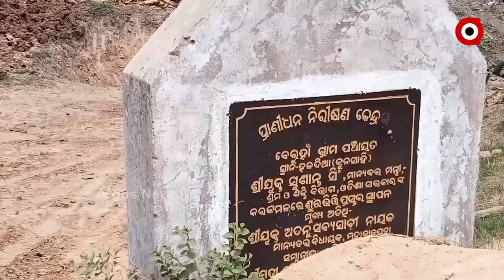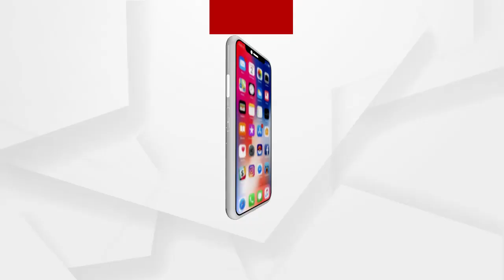ଢାଳି ଦେଲେ ଭାତ ହାଣ୍ଡି...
ମୋ ପୋଖରୀ ଯୋଜନାରେ ମହାଘୋଟାଲା...ପ୍ରତିବାଦ କରିବାରୁ ମାଡ଼-ଗାଳି-ଧମକ...ନଜରବନ୍ଦୀରେ ରହିଲା ଅସହାୟ ପରିବାର...ଢାଳି ଦେଲେ ଭାତ ହାଣ୍ଡି...ଘର ଜିନିଷ ପକାଇଦେଲେ...